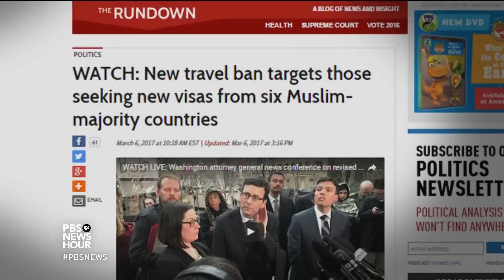Is Trump’s revised travel ban constitutional?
President Trump signed a new executive order that restricts travel from six Muslim majority countries after a first attempt was shot down by the courts. Will the new order pass legal muster? Jeffrey Brown gets debate from Neal Katyal, a former acting solicitor general under President Obama, and Kansas Secretary of State Kris Kobach, about whether it will hold up in court.